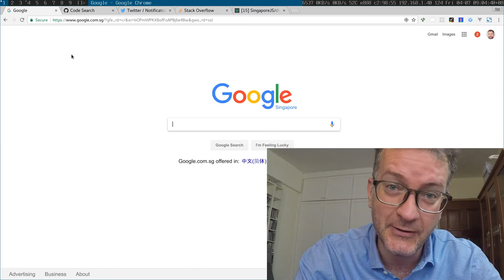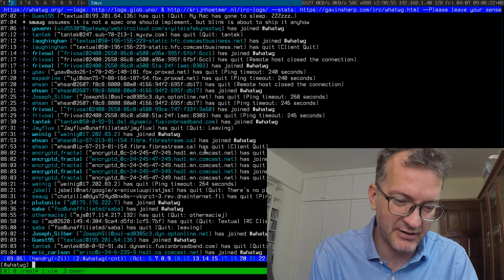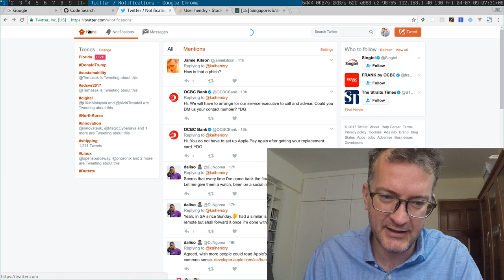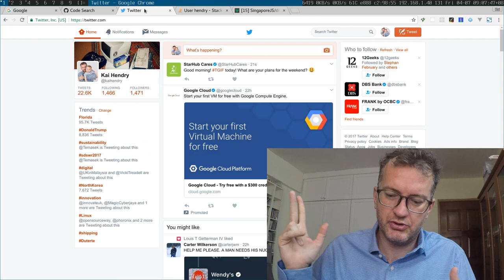How I find programming help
1) Use search tools. Learn to "quote" certain queries, so you get firmer results
2) Get chatting!
3) Yeah, ummm... stackoverflow

And importantly don't be afraid to meet people in real life at conferences and such. That GREATLY helps people help you online when you have built that relationship.

I also recommend for doing a minimal example